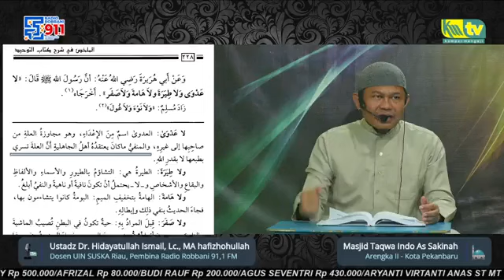Serial Kajian LIVE - MULAKHKHOSH SYARAH KITAB TAUHID #95.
bismillah...
🔴🎥 LIVE
📽 Online Streaming
📚 Kajian Ilmiah Islam
📖 Kitab : MULAKHKHOSH SYARAH KITAB TAUHID #95
🎙 Ustadz Dr. Hidayatullah Ismail, Lc, MA hafizhohullah
🕌 Masjid Taqwa Indo Assakinah
💢 Arengka II - Kota Pekanbaru
Infaq Operasional Dakwah Radio ROBBANI 91.1 FM
Rekening BSI (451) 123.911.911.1 an. Robbani Serambi Mekkah
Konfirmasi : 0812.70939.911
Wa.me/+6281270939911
Jazaakumullaahul khairan.